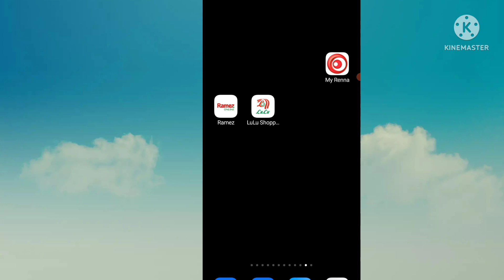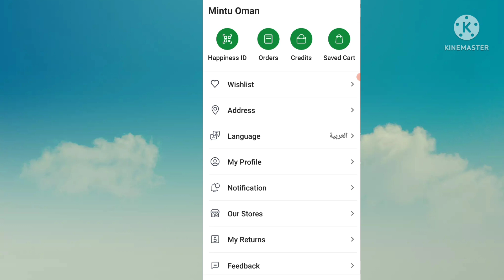How To Find Lulu Shopping near Store | Lulu Shopping mall ka Near Store kaise Dekhe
Is Video me Mai aap ko Bataya Hu ki AAP  Lulu Shopping mall Ka near Store kaise Dekhe GE